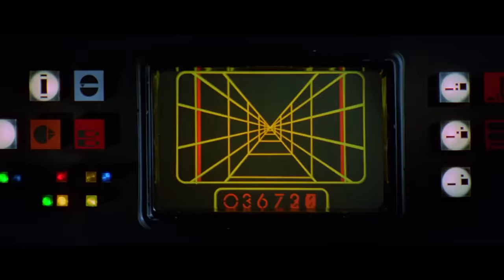7 Terrible Mistakes Made By Wilhulff Tarkin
Grand Moff Wilhulff Tarkin was one of the most powerful individuals in the entire empire. Tarkin had met Sheev Palpatine when he was still a lowly junior senator from Naboo, and would become one of Palpatine's closest advisors when he rose to power. The thing is , Wilhulf Tarkin's military career is actually full of huge mistakes and missteps. Why did palpatine keep him in a leadership position for so long?

INSTAGRAM    AXIEFILMS
TIKTOK AXIEFILMS